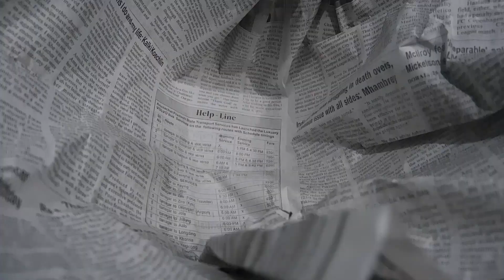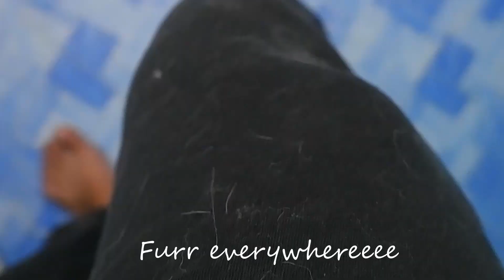Why NOT To Own A Husky / Best Deshedding Tool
Best deshedding tool for husky